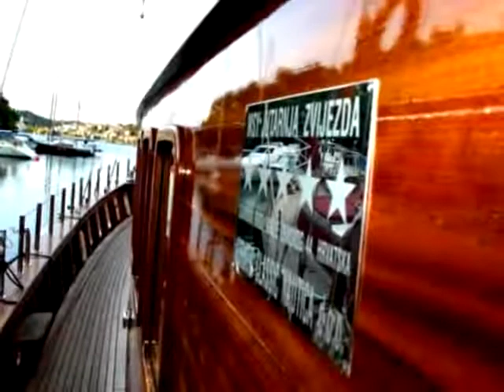- gulet MORNING STAR - louer Šibenik,Dubrovnik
Type de bateau: - gulet MORNING STAR moteur voilier, Prix: 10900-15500 EUR/ 7 jours, , Lieu: Šibenik,Dubrovnik Croatie, Longueur: 27.00, Couchette: 12, Cab.: 6,